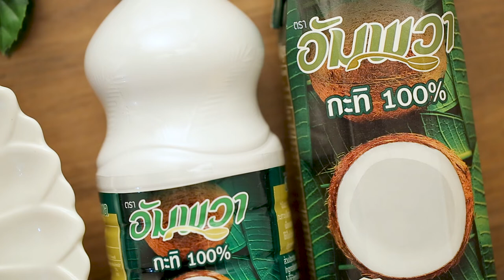กล้วยเชื่อมหน้ากะทิ สูตรเด็ด...ทำง่าย...สไตล์ "อ.ยิ่งศักดิ์"